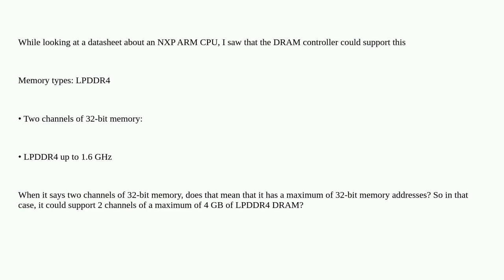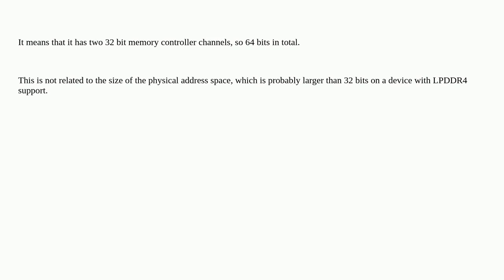Electronics: "32 bit memory" meaning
"32 bit memory" meaning

A special thanks goes out to the awesome community

  dram cpu arm